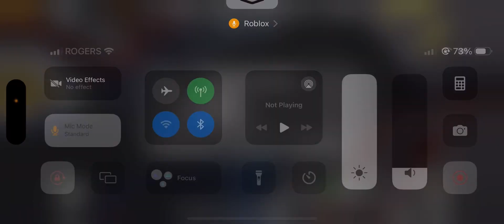Late Night Driving the E200EV Bus on a late evening run on the 367 to Addiscombe. Fri/Jan/5/2024